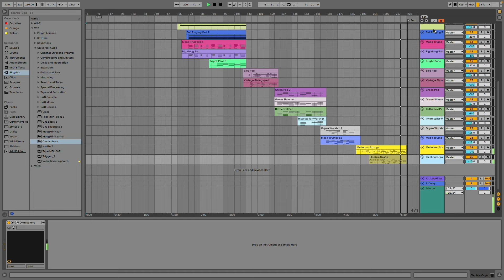Underscore Pads for Omnisphere 2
This library was made to show how you can pair pads with different sounds, especially within the worship context! Pads are the invisible glue that brings the sound together, the invisible pillow that everybody can fall back on.

Over the years I’ve created hundreds of pads – some I love and some I hate. I had become tired of using stock Omnisphere patches and I wanted to make the sounds that I enjoyed. I soon realized some special combinations of pads uniquely moved my heart, so I created a library showcasing the sounds that I paired together within Omnisphere.

All the patches are already eq’d, compressed, and have creative FX – you just have to load and play.

The mod wheel is also already assigned to a lot of these sounds, so don’t forget to move the mod wheel!

As you’ll see in the demo, some sounds are complex and some sounds are simple but they all do awesome things when paired together. I simply show how I pair sounds with this library, but feel free to mix and match any sounds and make it your own!